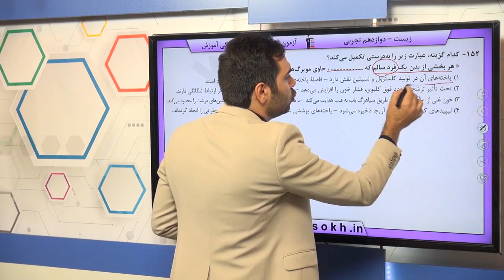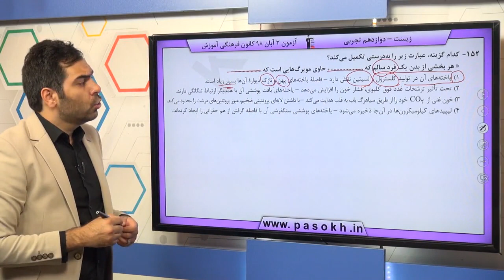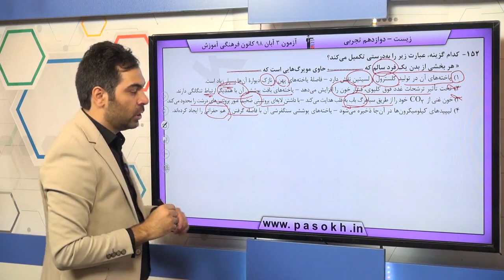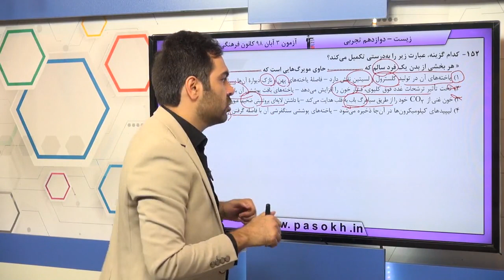پایه دوازدهم تجربي زيست‌شناسي پايه گردش مواد سوال 152 درصد پاسخگویی 11